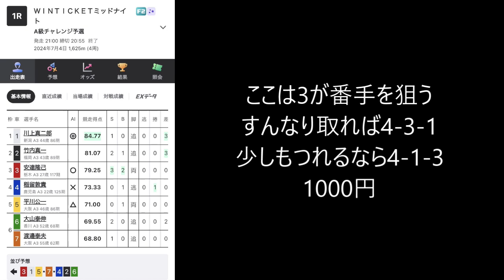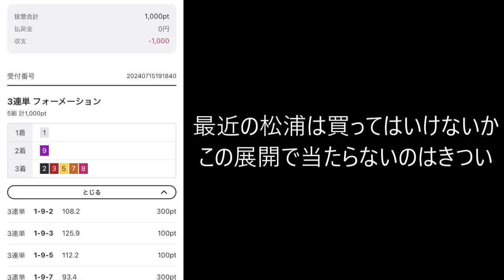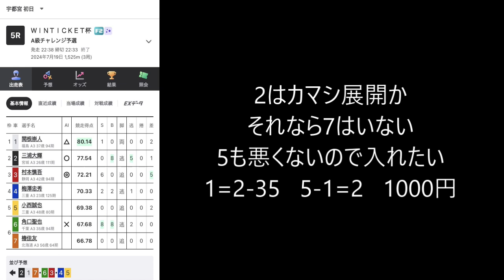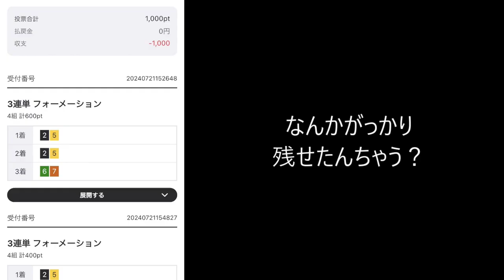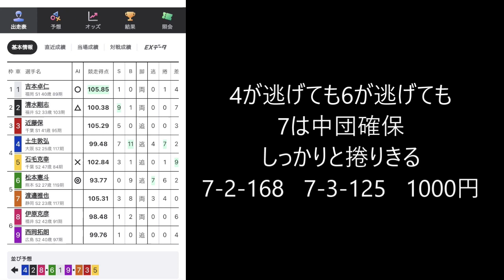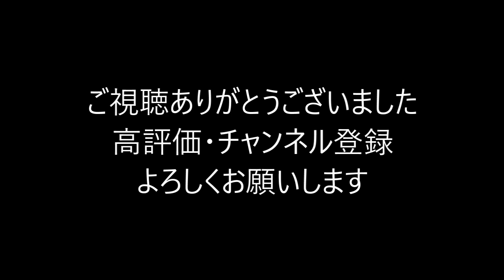【マイナス200万大学院生の競輪勝負！】 part 5～皆さんの展開予想の仕方を教えてください～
まずは展開を読む力をつけなくてはいけない
その次に選手の力量を見極めることが大事
基本的に自分は細切れや四分戦は買わないです
展開が読みやすい二分戦が主ですね
まあレース絞っても当たりませんが笑